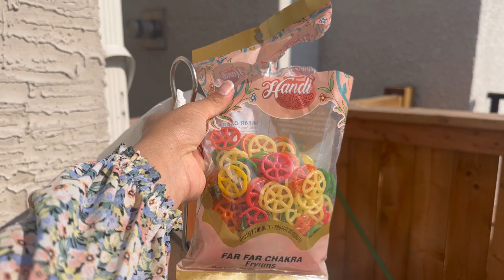Hmari Canadian life